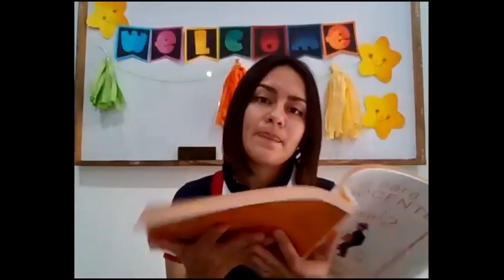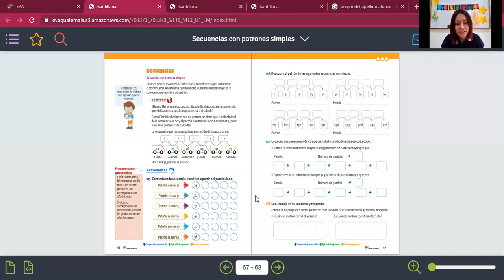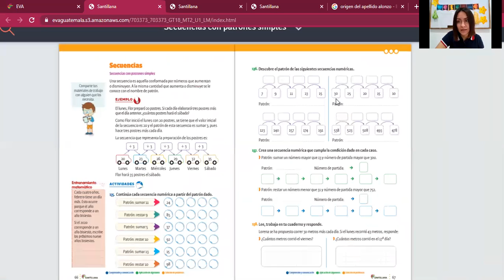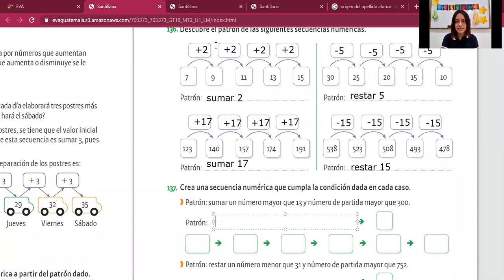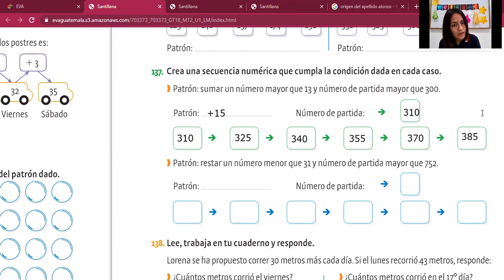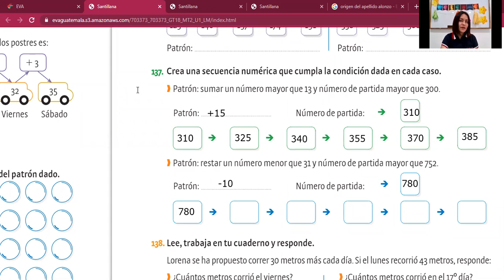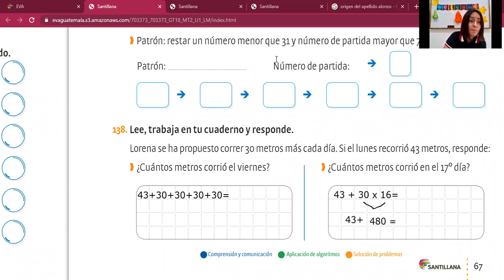Pág 66 y 67 Matemáticas 2do